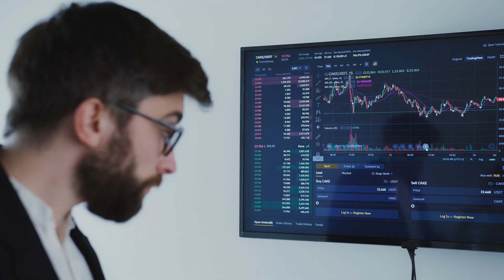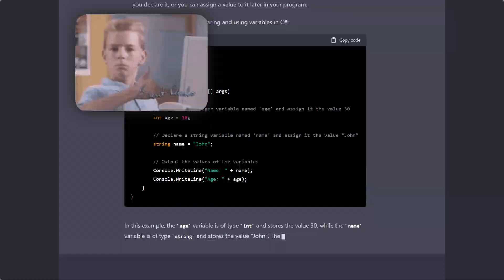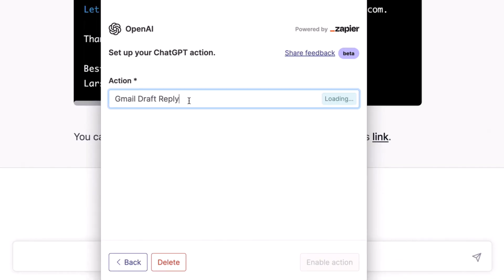ChatGPT will change YOUR CODER JOB FOREVER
🔥 You better get to knowing the capabilities of CHATGPT powered AI systems before they take your job! Start now!

🚀 SKYROCKET your C# skills and become a sought-after C# web developer with our C# Progress Academy

👊 Want more C#?

We'll make sure to turn you into a true developer in no time!

Timestamps:
00:00 Keep up to date!
00:16 How do I keep up to date though?
00:47 Why should I care about ChatGPT AI?
01:30 ChatGPT and how to make the most out of it!
02:08 Github Copilot X, for all you coders out there!
02:36 ChatGPT Plugins! If you want to make money, you need to know this!
03:27 So what do I take from this? What should I do?
03:48 We wish you good luck out there!

So, what is ChatGPT?
ChatGPT is an artificial intelligence chatbot developed by OpenAI and launched in November 2022. It is built on top of OpenAI's GPT-3.5 and GPT-4 families of large language models and has been fine-tuned using both supervised and reinforcement learning techniques.

What is Github Copilot X?
With chat and terminal interfaces, support for pull requests, and early adoption of OpenAI’s GPT-4, GitHub Copilot X is our vision for the future of AI-powered software development. Integrated into every part of your workflow.

And what are chatgpt plugins?
Plugins are tools designed specifically for language models with safety as a core principle, and help ChatGPT access up-to-date information, run computations, or use third-party services.

To learn more, make sure to watch the video, and we promise you that you'll become a better developer by the end of the video! Have fun!

And thank you LAKEY INSPIRED for these amazing songs that we use in all our videos!  @LAKEYINSPIRED